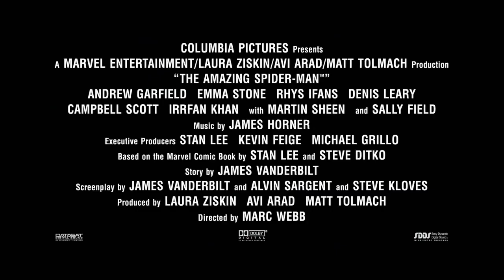THE AMAZING SPIDER-MAN V Log - Andrew Garfield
One of the world's most popular characters is back on the big screen as a new chapter in the Spider-Man legacy is revealed in The Amazing Spider-Man™. Focusing on an untold story that tells a different side of the Peter Parker story, the new film stars Andrew Garfield, Emma Stone, Rhys Ifans, Denis Leary, Campbell Scott, Irrfan Khan, with Martin Sheen and Sally Field. The film is directed by Marc Webb from a screenplay written by James Vanderbilt, based on the Marvel Comic Book by Stan Lee and Steve Ditko. Laura Ziskin, Avi Arad, and Matt Tolmach are producing the film in association with Marvel Entertainment for Columbia Pictures, which will open in theaters everywhere in 3D on JUNE 29th, 2012.